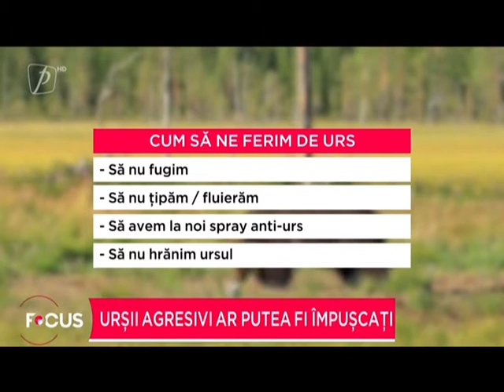Bărbat mutilat de urs, operat de urgență